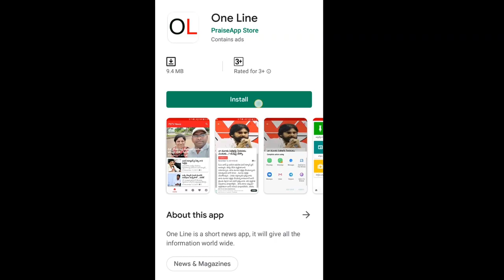kurnool as judiciary capital makes seema region popular | న్యాయవ్యవస్థ రాజధాని కర్నూలు | PDTV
న్యాయవ్యవస్థ రాజధాని కర్నూలు అయితే సీమవాసులకు పండుగే